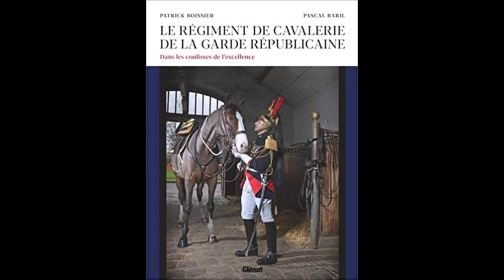Zoom équestre : Gabriel Cortès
Officier de carrière, Gabriel Cortès a servi plusieurs années au régiment de cavalerie de la garde républicaine. Auteur d'articles sur l'équitation et la culture équestre au sens large, il a écrit une biographie de James Fillis "James Fillis - L'écuyer de l'Europe" (Belin 2016).
Il nous parle du livre de Patrick Boissier et Pascal Bari  Le régiment de la garde républicaine (Glénat 2020), Prix Pégase 2021.

Interview réalisé par Chantal Van Tri sur le Salon du Cheval de Lyon EQUITA 2021
EQUILIVRE